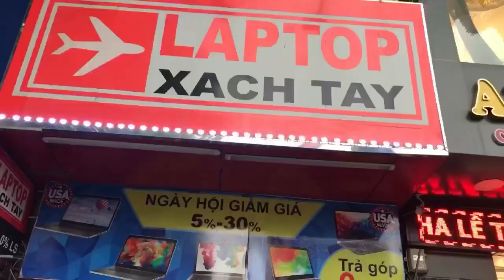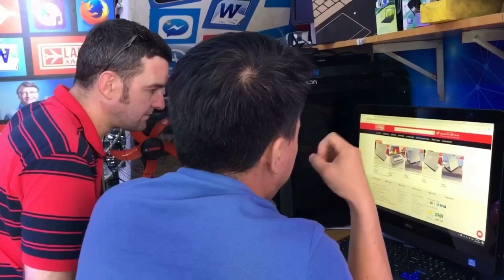Đánh bài Xì dzách với Robot Vector trí tuệ nhân tạo tại Laptop xach tay shop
Hệ thống Laptp xach tay shop
Hotline Hỗ Trợ
Địa chỉ : 617 Đường 3 Tháng 2, P.8, Quận10, HCM
Link xemgiásảnphẩm :

HệThống Laptop XáchTay shop
Địachỉ : 617 đường 3 tháng 2, p.8, q.10, TP HỒ CHÍ MINH
Địachỉbảohành : 530 đường 3 tháng 2 phường 14 quận 10 HCM
Hot line : 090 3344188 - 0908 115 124
Hỗtrợtrảgópkhimua laptop máytínhtại shop
Laptop xáchtay shophơn 9 nămhoạtđộng,chuyêncungcấpcácdòngsảnphẩm laptop, máybộmáybànnhậpkhẩuxáchtaytừMỹvàNhậtvớinhiềucấuhìnhđápứngnhucầuđadạngnhư - Vănphòng - Giảitrí - Đồhọa - Game thủ - Máytrạm, máychủ - Tưvấncấuhìnhchophòng Lab, phòng net, v.v….
Cửahàngbán laptop uytín Hệ thống Laptop Xach tay shop
Địa chỉ: 617 đường 3 tháng 2 , phường 8 quận 10, TP HCM
Hỗ trợ kỹ thuật: 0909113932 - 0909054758
Thời gian làm việc: Thứ 2 – Chủ nhật (8h30 – 21h)

Trung tâm Bảo hành và Hỗ trợ kỹ thuật:
- 530 Đường 3 tháng 2, P14 Quận 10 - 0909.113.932

laptopxachtay
shoplaptopuytin
noibanlaptopuytin
sieuthilaptopuytin
điaiembanlaptopuytin
cachchonlaptop
tuvanlaptop